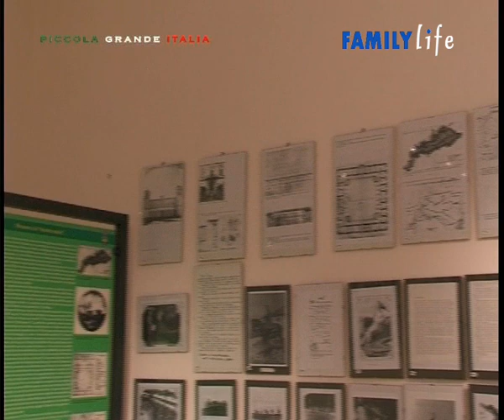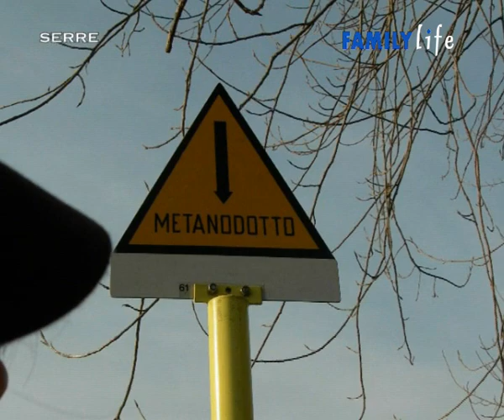Serre - Piccola Grande Italia 33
Comune campano, in provincia di Salerno, con più di tremilaottocento abitanti. Sorge sulle colline spartiacque fra i fiumi Sele e Calore, a sud dei Monti Picentini e a nord est del Massiccio degli Alburni. Fa parte del Parco del Cilento e Vallo di Diano